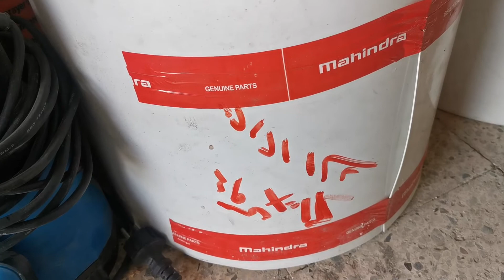سير السبله البيور المستخدم في البطاريات سواء التسمين أو البياض للاستعلام الأرقام في الوصف